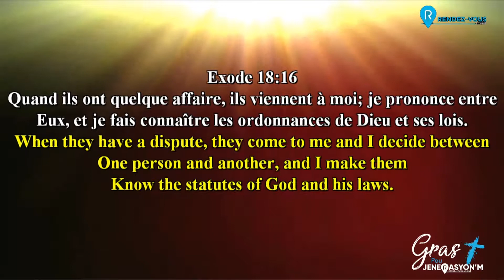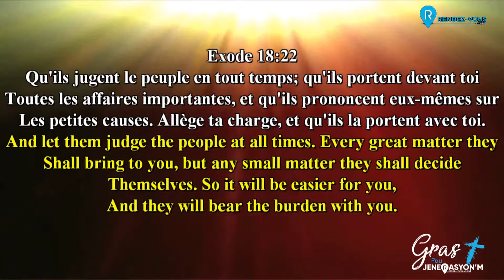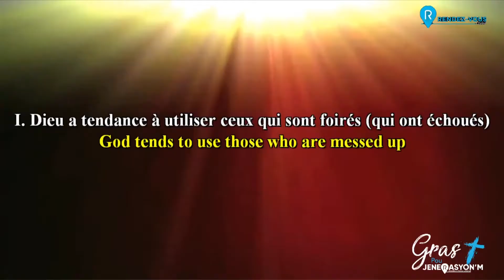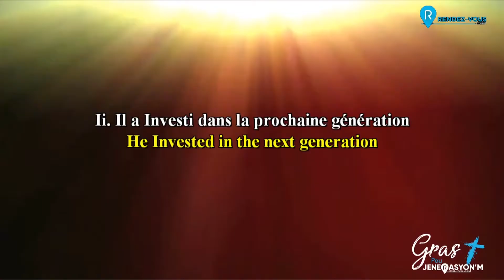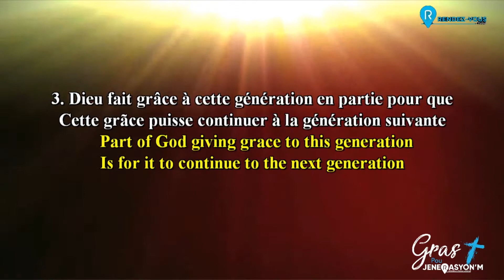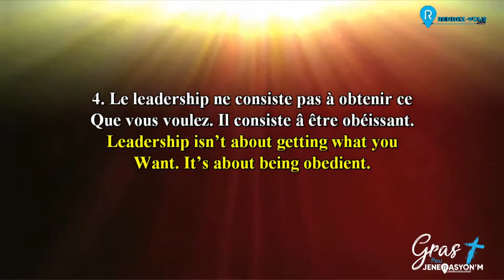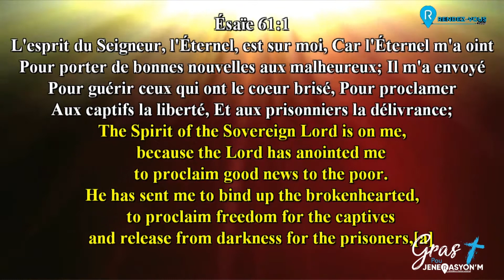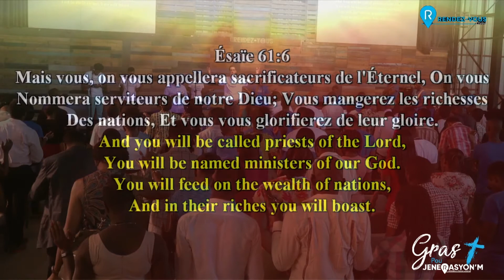Grace for my Generation Part 3 '' Grace for our generation '' 15-09-19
John Gryglewicz